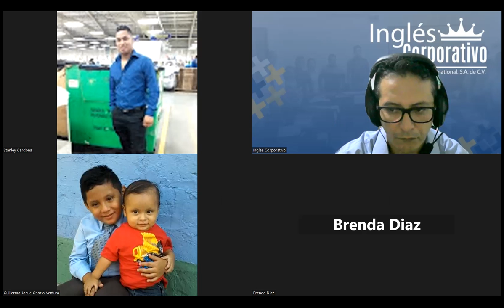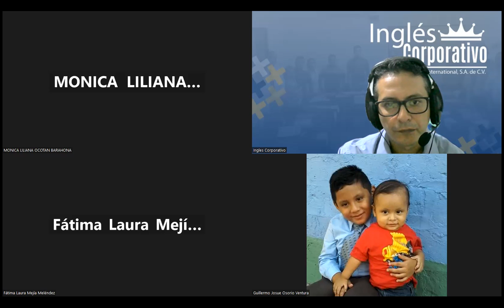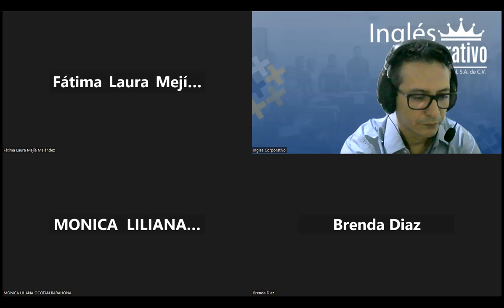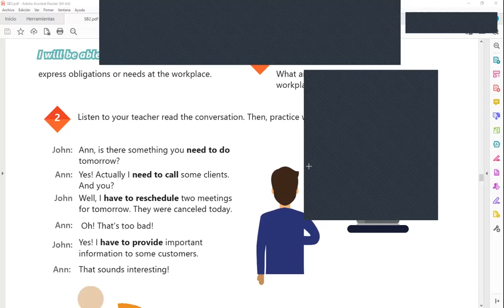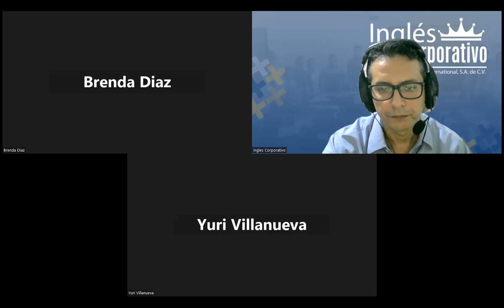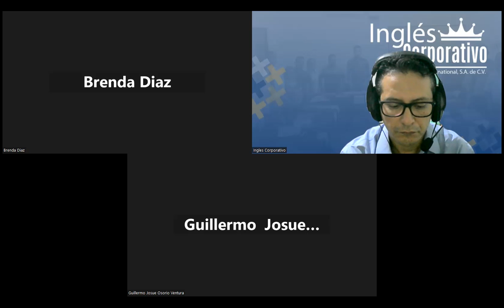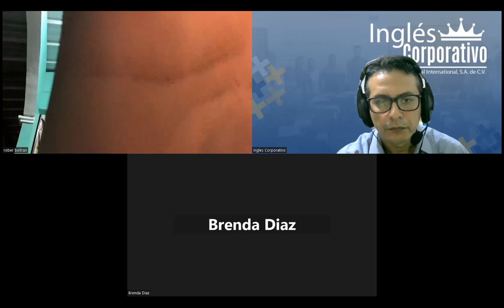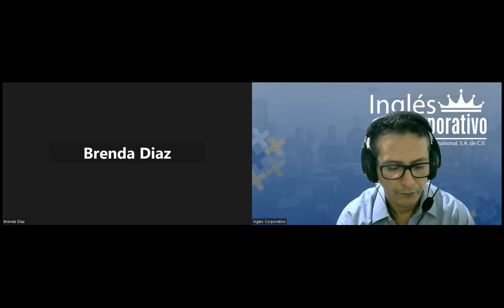Sesion 9-09-06-2023-29750-8048-0091/2023-Arévalo-Have to and need to practice.